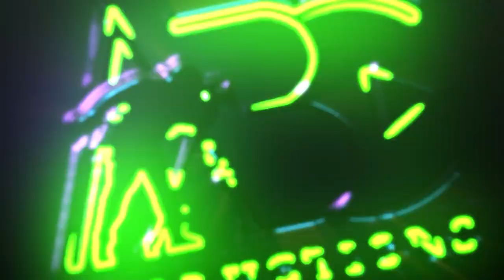Mr V P Rajan General Manger of Cool Air Electromechanical Contracting